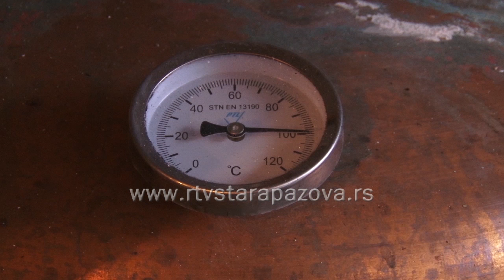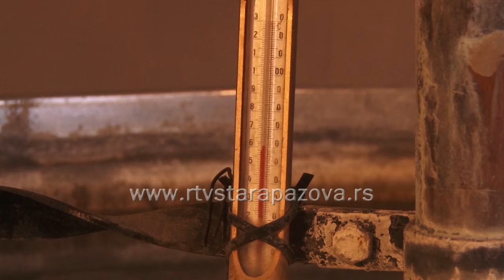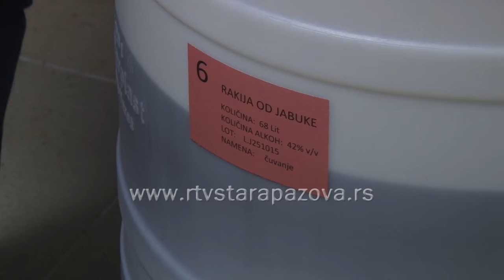Destilerija Živković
Mali proizvođači rakije po novom tzv zakonu o rakiji imaju niz olakšica, a kako je baviti se proizvodnjom rakije na ovim prostorima čuli smo od porodice Živković vlasnika jedine destilerije u opštini Stara Pazova.